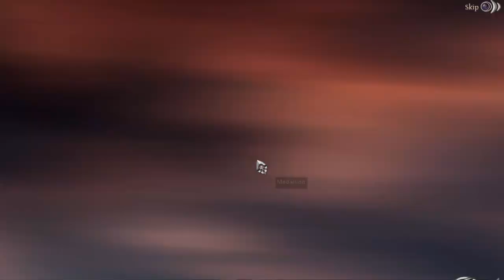Playing Dark Realm: Queen of Flames (pt 5)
This game is a fantasy-themed hidden-object, puzzle, adventure game released in 2017. It is rated E for everyone. Click to see more below.

"Without warning, a group of mysterious figures arrives and reduces your village to flames and rubble. What do they want... and who is controlling them?"

I had never played this before or even heard about it before I downloaded it and played it for this video. I have no idea if it's part of a series or not.
This game took a few hours to play so I broke it up into 1 hour video chunks.

Audio is game sounds only. I felt like there weren't enough instructions for some of the puzzles.
This is the Collector's Edition so there is more than just the base game. There are also in-game achievements.

This game is available on multiple platforms. I played this on PC, but it's also available on Mac, and iPad.

If you want to learn more about the game, or play it yourself, visit these links: